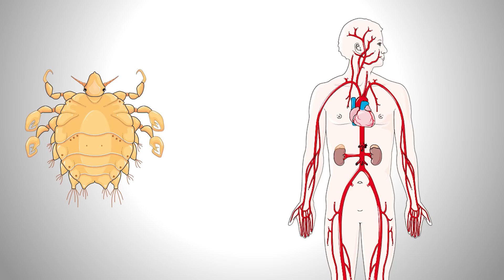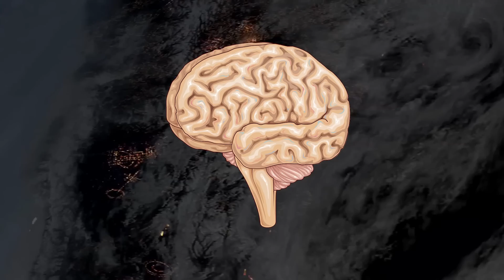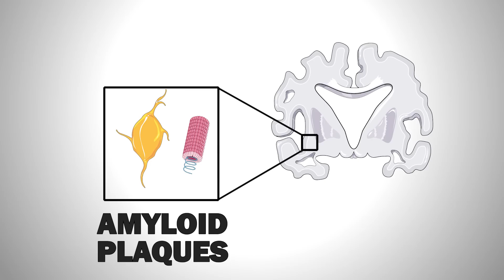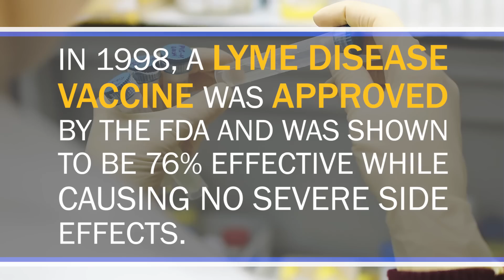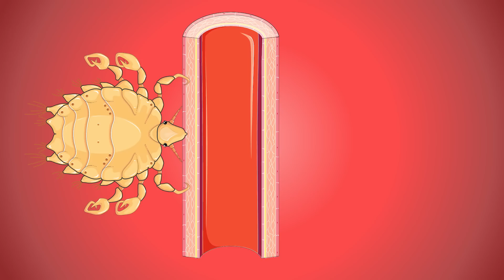Lyme Disease Is On The Rise. And It's Bad.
Lyme disease is an infectious disease which is caused by the microorganism Borrelia burgdorferi. Each year, 300000 people US and 85000 people in Europe are affected by Lyme disease. Although Lyme disease can be treated by antibiotics, the infection can be painful. But how does Lyme disease work? And how can we avoid Lyme disease?

Lyme disease is an infectious disease which is caused by a bacterium called Borrelia burgdorferi and is transmitted through the bite of a tick. When an infected tick bites us, Borrelia burgdorferi released into the bloodstream. Normally, the immune system would prevent Lyme disease by killing Borrelia burgdorferi but the bacterium and the tick release substances to block the immune system. We only find a round rash (Erythema migrans) shortly after being infected with Lyme disease. Lyme disease than causes a variety of symptoms including joint pain or headache. In later stages of Lyme disease, we also might get facial paralysis, sleep disruption and or arthritis. Many Lyme disease patients experience Post-Lyme disease long after antibiotics treatment. It is not clear why Post-Lyme disease occurs but this stage might take a long time and requires further intervention.
Borrelia burgdorferi is also known to potentially damage the brain by causing encephalopathy. There is also a link between Lyme disease infections and Alzheimer's disease.
In the past decades, Lyme disease has spread around the world. To avoid Lyme disease, we should be careful why walking through grassy areas. We also should wear long sleeved clothes in tick habitat, apply insect repellents and check ourselves for ticks. After a Lyme disease vaccine has been made unpopular in the 90s, scientists currently develop new Lyme disease vaccines. Lyme disease vaccines might help to stop Lyme disease.

0:00-1:09 Intro
1:09-3:54 How Does Lyme Disease Work?
3:54-5:48 Post-Lyme Disease Controversy
5:48-6:50 Can WE Prevent Lyme disease?
6:50-8:45 Lyme Disease Vaccines

For your Reading:
Kurokawa, Cheyne, et al. "Interactions between Borrelia burgdorferi and ticks." Nature Reviews Microbiology 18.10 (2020): 587-600.
Miklossy, Judith, et al. "Borrelia burgdorferi persists in the brain in chronic lyme neuroborreliosis and may be associated with Alzheimer disease." Journal of Alzheimer's Disease 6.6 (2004): 639-649.
Ścieszka, J., Dąbek, J., & Cieślik, P. (2015). Post-Lyme disease syndrome. Reumatologia, 53(1), 46.
Stone, B. L., Tourand, Y., & Brissette, C. A. (2017). Brave new worlds: the expanding universe of Lyme disease. Vector-Borne and Zoonotic Diseases, 17(9), 619-629.

Title: Parallel by Ross Budgen (CCA 4.0 )
Title: Black heat by Ross Budgen (CCA 4.0 )